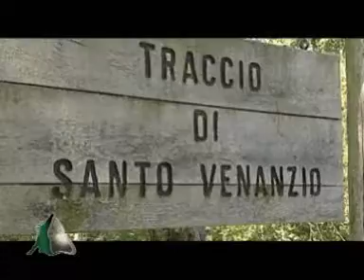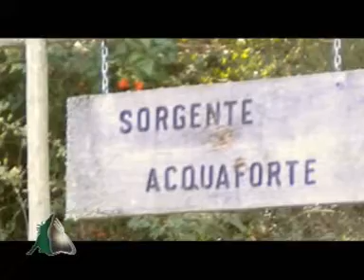"A cavallo...tra arte e gusto", San Venanzo, I° parte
Frizzante e interessante trasmissione televisiva di enogastronomia, promozione turistica e del territorio, arte e cultura dei Comuni dell'Umbria e non solo. Ideata e condotta da Marta Lancetti e Sabrina Bazzanti, in collaborazione con Lumifilm. In onda su Umbria Tv e Canale Sky 943.